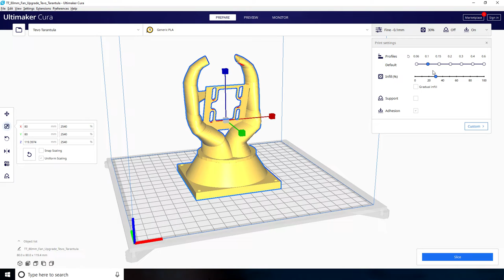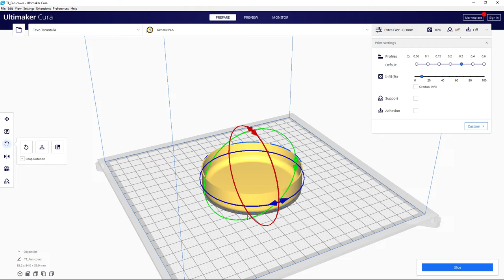80mm Fan Tevo Tarantula 3D Printer Cooling Fan Upgrade with Fan Cap | 3D Universe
In this video i am upgrade tevo tarantula with 80mm fan. i hope you like this video.
stl file is free : -